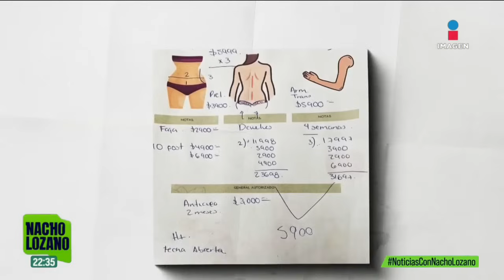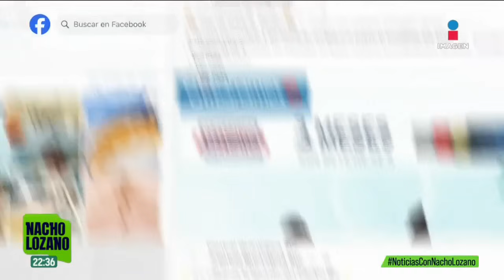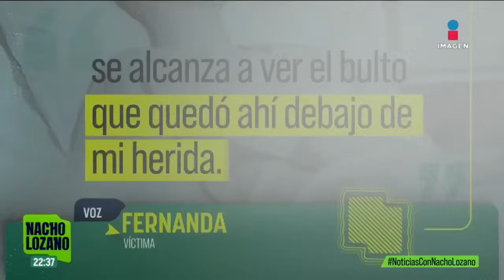Cae falsa cirujana en Querétaro; operaba sin cédula y causaba complicaciones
La Fiscalía General del Estado de Querétaro detuvo a una falsa “doctora”, pues realizaba cirugías estéticas sin cédula profesional y causó daño a algunas mujeres en la entidad, quienes realizaron la denuncia en su contra.